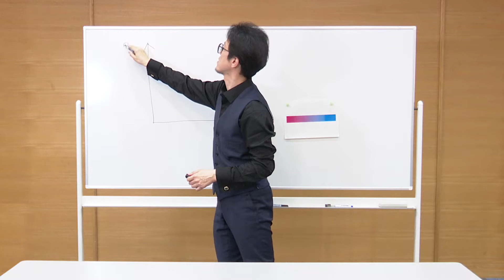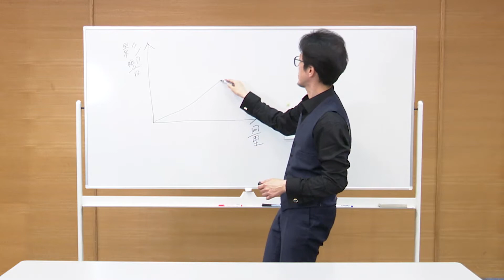【わたしたちの暮らしと化学物質②】毒か！？薬か！？化学物質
化学物質と聞いた時、何を思い浮かべますか？
私たちの身近にあり、生活を便利にしてくれる一方で健康に影響を与える可能性もある「化学物質」について
環境医学のお医者さん中山祥嗣がわかりやすく解説します！
第２回テーマは「毒か！？薬か！？化学物質」

［企画］国立環境研究所エコチル調査コアセンター
［出演］中山祥嗣（なかやま しょうじ）エコチル調査コアセンター次長/曝露動態研究室室長（兼務）